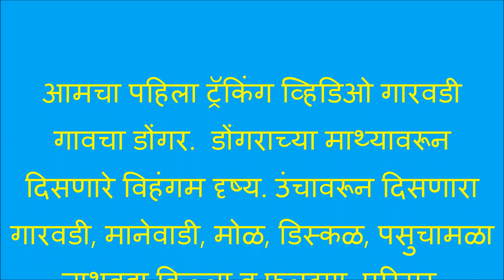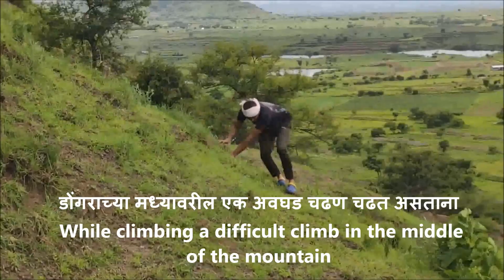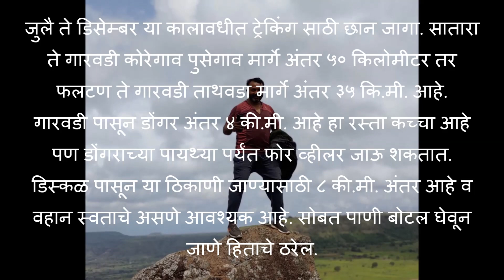गारवडीच्या डोंगराच्या सर्वात उंच माथ्यावरून पावसाळ्यात दिसणारे निसर्ग सौंदर्य.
Garavadi Hill station : Trekking डोंगराच्या सर्वात उंच शिखरावरून दिसणारा निसर्ग.
आमचा पहिला ट्रॅकिंग व्हिडिओ गारवडी गावचा डोंगर.  डोंगराच्या माथ्यावरून दिसणारे विहंगम दृष्य. उंचावरून दिसणारा गारवडी, मानेवाडी, मोळ, डिस्कळ, पसुचामळा ताथवडा किल्ला व फलटण  परिसर.
Our first trekking video is Garwadi village hill. Panoramic view from the top of the mountain. Garwadi, Manewadi, Mol, Diskal, Pasuchamala Tathawada fort, Phaltan area seen from the height.
जुलै ते डिसेम्बर या कालावधीत ट्रेकिंग साठी छान जागा. सातारा ते गारवडी कोरेगाव पुसेगाव मार्गे अंतर ५० किलोमीटर तर फलटण ते गारवडी ताथवडा मार्गे अंतर ३५ कि.मी. आहे. गारवडी पासून डोंगर अंतर ४ की.मी. आहे हा रस्ता कच्चा आहे पण डोंगराच्या पायथ्या पर्यंत फोर व्हीलर जाऊ शकतात. डिस्कळ पासून या ठिकाणी जाण्यासाठी ८ की.मी. अंतर आहे व वहान स्वताचे असणे आवश्यक आहे. सोबत पाणी बोटल घेवून जाणे हिताचे ठरेल.
गोष्ट तुमची आमची’ या यु ट्यूब चेनेलवर २७०+ व्हिडीओ अपलोड करण्यात आले आहेत. यामध्ये सर्व प्रकारचे व्हिडीओ तुम्हास एकाच ठिकाणी पहाण्यास मिळत आहेत. गावकडची माणसे, मंदिरे, त्याचे महत्व, गावो-गावच्या यात्रा त्यातील कुस्त्या, ऑर्केस्ट्रा, तमाशा. शाळेतील विविध कार्यक्रम. आपल्या देशातील तसेच ऑस्ट्रेलिया, कॅनडा येथील ठिकाणे तेथील रहाणीमान, गार्डन्स. असे सर्व काही एकाच ठिकाणी पहाण्यास मिळत आहे. हे सर्व सर्वात आधी तुमच्या पर्यंत पोहचण्यासाठी यु ट्यूब अथवा गुगलवर सर्च करा youtube/@ashokskadam त्यानंतर माझे सर्व व्हिडीओ तुम्हाला एकाच ठिकाणी पहाण्यास मिळतील. व्हिडीओ आवडला तर Like करा Share करा. आपल्या सर्वांच्या आशीर्वादाने तुम्हास असेच पुढेही आणखी चांगले व्हिडीओ माझ्या YouTube चेनेलवर पहाण्यास मिळतील. अशोक एस. कदम

'गोष्ट तुमची आमची' या यु ट्यूब चेनेलवर व्हिडीओ अपलोड करण्यासाठी पाठवताना कृपया माझ्या खाली दिलेल्या टेलिग्राम चेनलवर व्हिडीओ पाठवावा तसेच मोबाईल वर रेकोर्डिंग करताना मोबाईल कृपया आडवा धरावा म्हणजे HD, 4K मध्ये व्हिडीओ प्रसारित केला जाईल. सदरचे व्हिडीओ कायमस्वरूपी जतन केले जातील. भविष्यात तुम्ही कधीही पाहू शकता. योग्य व्हिडीओच प्रसारित केले जातील.

मी एक यु ट्युबर आहे. आपल्या सर्वांच्या सहकार्यातून ‘गोष्ट तुमची आमची’ या यु ट्यूब चेनेलवर २५०+ व्हिडीओ अपलोड करण्यात आले आहेत. यामध्ये सर्व प्रकारचे व्हिडीओ तुम्हास एकाच ठिकाणी पहाण्यास मिळत आहेत. गावकडची माणसे, मंदिरे, त्याचे महत्व, गावो-गावच्या यात्रा त्यातील कुस्त्या, ऑर्केस्ट्रा, तमाशा. शाळेतील विविध कार्यक्रम. आपल्या देशातील तसेच ऑस्ट्रेलिया, कॅनडा येथील ठिकाणे तेथील रहाणीमान, गार्डन्स. असे सर्व काही एकाच ठिकाणी पहाण्यास मिळत आहे. हे सर्व सर्वात आधी तुमच्या पर्यंत पोहचण्यासाठी यु ट्यूब अथवा गुगलवर सर्च करा youtube/@ashokskadam त्यानंतर माझे सर्व व्हिडीओ तुम्हाला एकाच ठिकाणी पहाण्यास मिळतील. व्हिडीओ आवडला तर Like करा Share करा. आपल्या सर्वांच्या आशीर्वादाने तुम्हास असेच पुढेही आणखी चांगले व्हिडीओ माझ्या YouTube चेनेलवर पहाण्यास मिळतील. आपण माझ्या या चेनेलवर पहाणार आहात. तुमच्या-आमच्यात घडणाऱ्या वेगवेगळ्या गोष्टी, समारंभ, माहितीचे व्हिडीओ, मनोरंजन असलेले व्हिडीओ व बरेच काही.

I am a YouTuber. With the cooperation of all of us, 250+ videos have been uploaded on the YouTube channel 'Goshta Tumachi Amchi'. In this, you get to watch all types of videos at one place. Village people, temples, their importance, village-to-village tours, wrestling, orchestras, pageants. Various programs in the school. Places in our country as well as in Australia, and Canada, living conditions, gardens. You can see everything in one place. To get all this to you first search YouTube or Google, youtube/@ashokskadam then you will get to watch all my videos in one place.

You will see it on my channel. Different things happening between you and us, events, informational videos, entertainment videos, and much more.